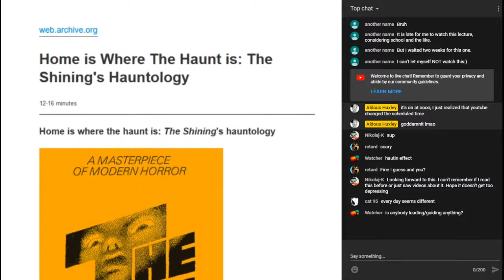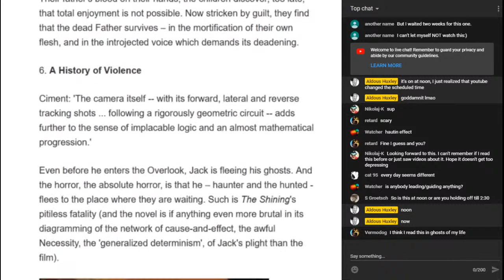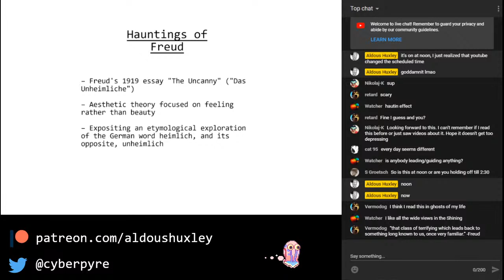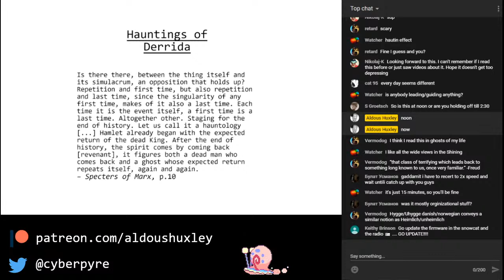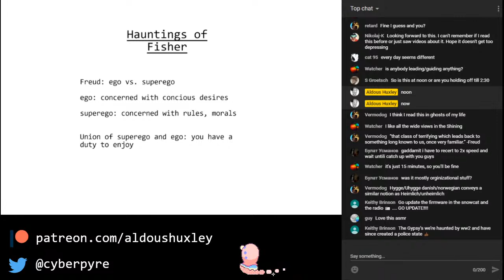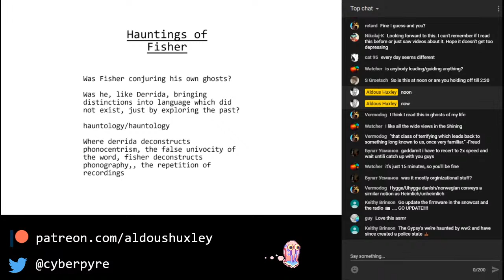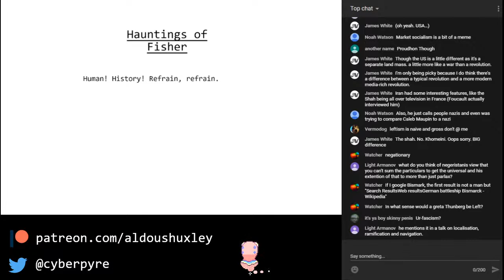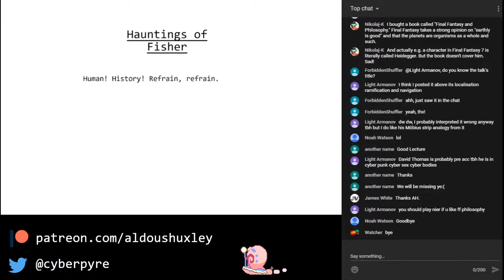The Fisher Lectures: Home is Where The Haunt is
Reading and discussing a series of essays from the late Mark Fisher, continuing with with his analysis of hauntology in relation to Kubrick's Shining (1980): Home is Where The Haunt is

(4:16)   Essay
(19:00) Lecture
(45:38) Q&A

@cyberpyre on twitter

btc
1CPxwbdXmvS8QSfQa5rSJUutetoe9asbKA

eth
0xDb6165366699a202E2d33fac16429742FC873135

xmr 449s3ecSJekgmpub22cgFNae1zCbCYRQRK1abW46M19pBzcjnWy5KmpMbqgsfKfKhQGneDSzKJMZfKGxrAxBoDzLAayupQN